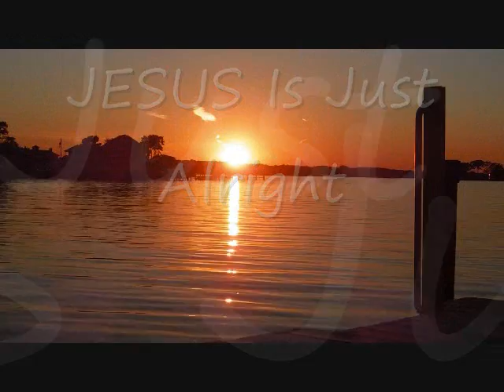The Doobie Brothers ( JESUS Is Just Alright )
10/22/2012
Middle River, Maryland
By SEAHOPE4U